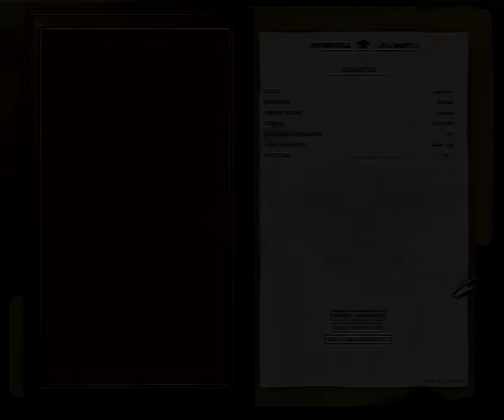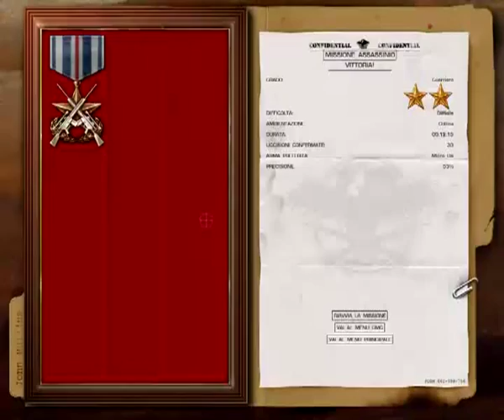[Random Gameplay] Soldier Of Fortune 2 Double Helix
Ho deciso di iniziare una nuova serie che ho chiamato "random gameplay" in cui fare recensioni e commentary dedicati ai giochi che utilizzano la generazione procedurale per produrre livelli o mappe sempre diverse generate casualmente (un po' come fa minecraft per generare i suoi mondi). Il gioco di oggi, Soldier Of Fortune 2 double helix è stato uno dei primi FPS nella storia ad implementare questo tipo di arene (seppur solo per generare missioni in single player). Enjoy! Ditemi cosa ve ne pare dell'idea.

Il video è rilasciato nei termini della licenza Creative Commons-Attribuzione v 3.0 Il gioco recensito è Soldier Of Fortune 2 double helix sviluppato dalla Raven Software ed uscito nel lontano 2002... (per tale ragione non l'ho girato in HD... non avrebbe senso e avreui solo rallentato l'upload)